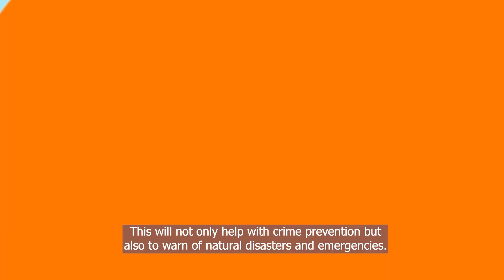[ENG] SARAWAK Smart City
By 2030, the Sarawak government aims for Sarawak to become a developed state driven by data and innovation. The SMART City concept is introduced to improve the efficiency of digital infrastructures.